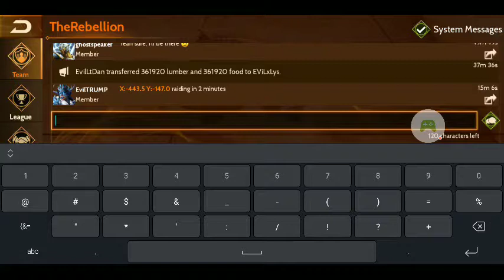Raiding Latinas with ghost and trump